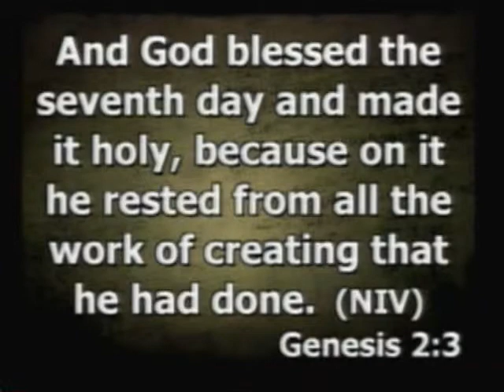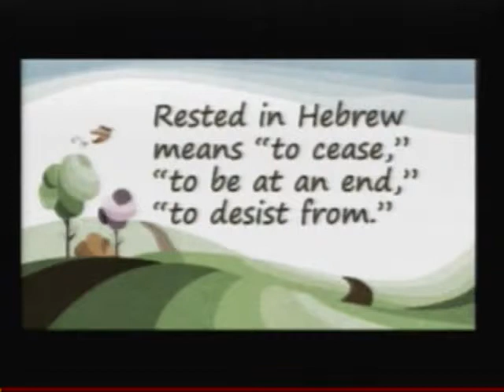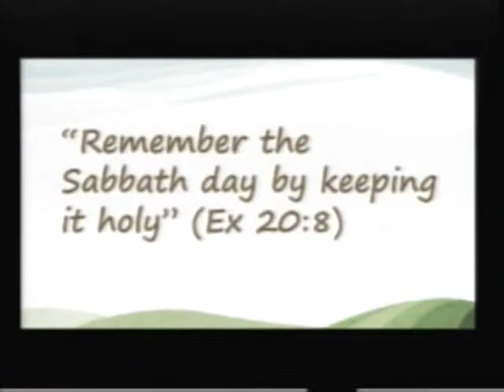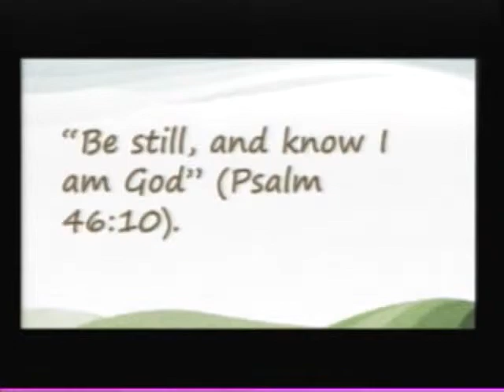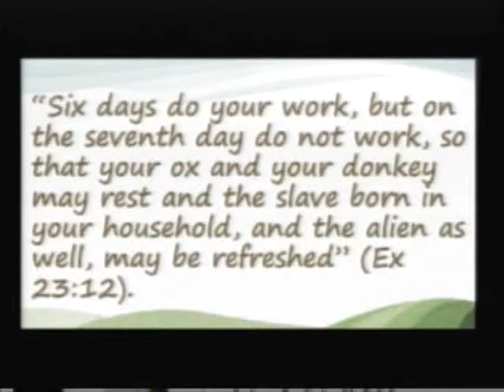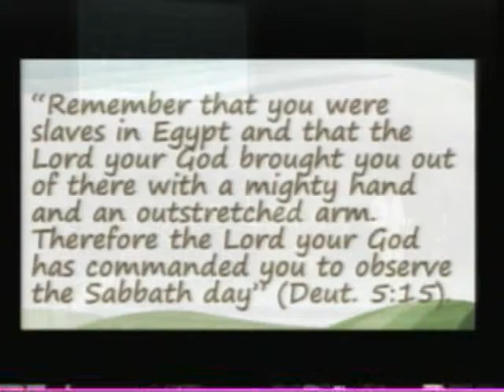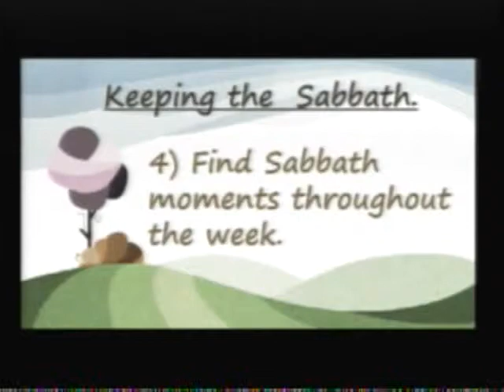Keeping the Sabbath